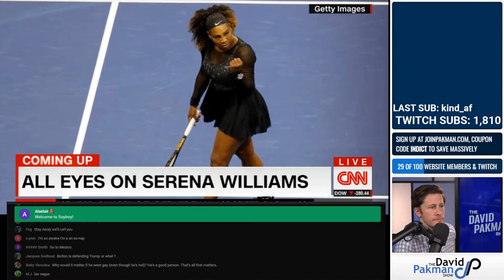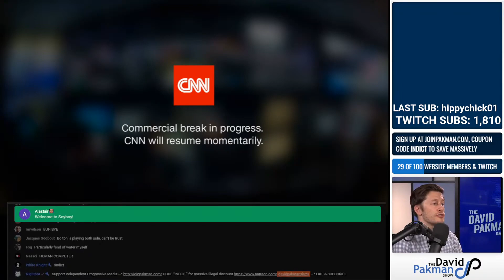Caller Asks Me to Pick Where He Moves